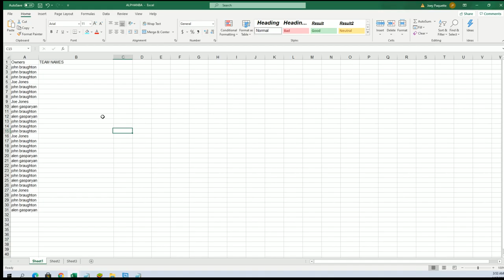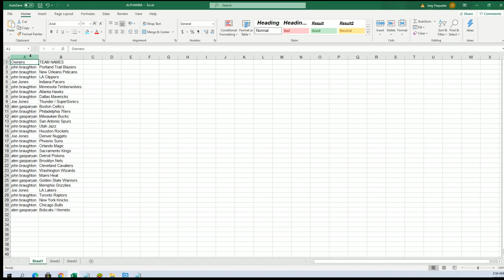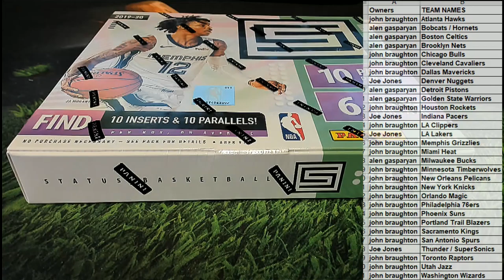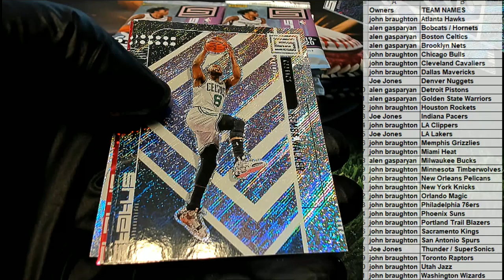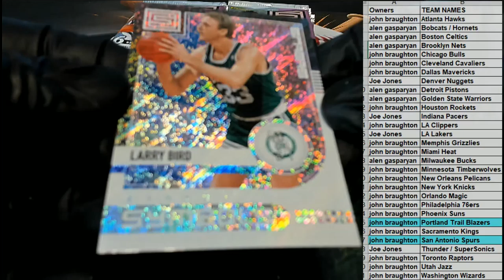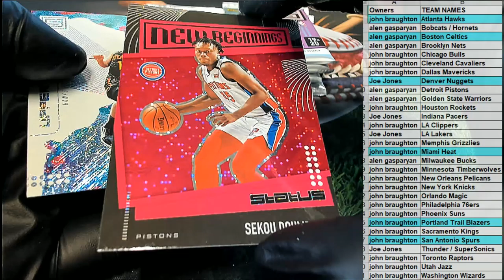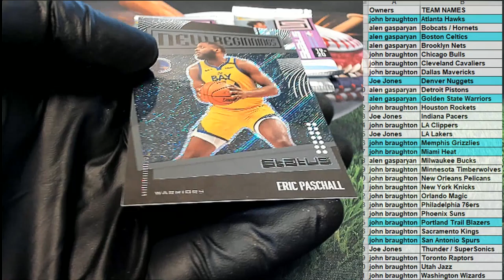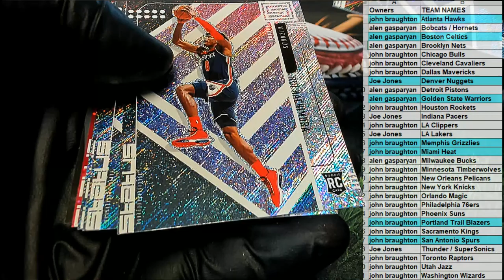2019 20 Panini Status Basketball Tmall Edition ID 1920STATUSTMALL250